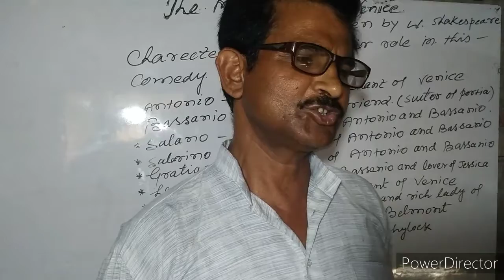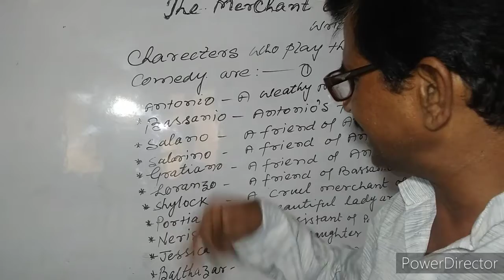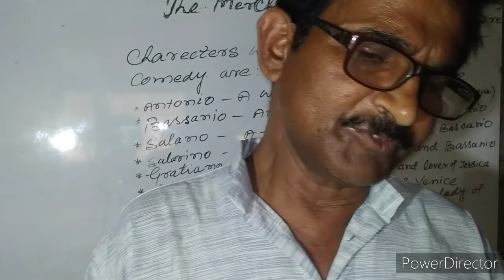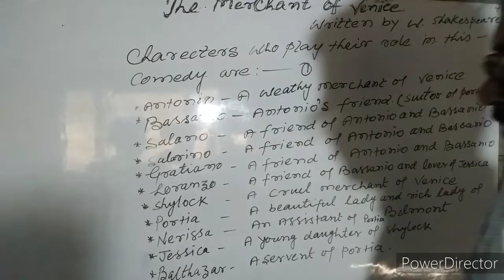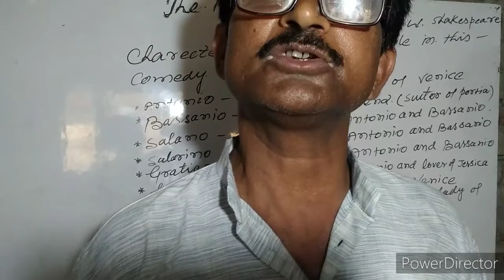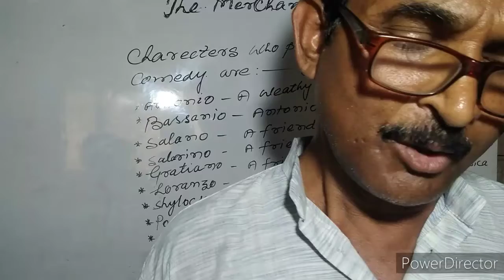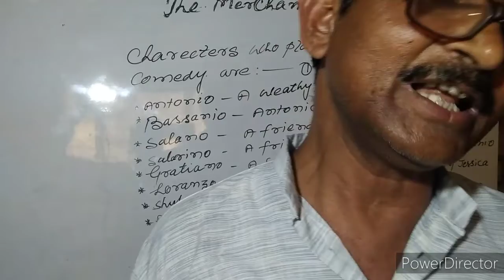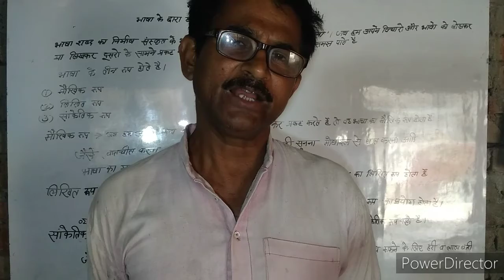Analysis of The merchant of Venice